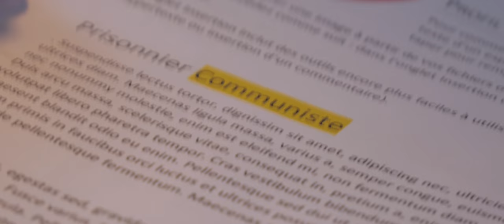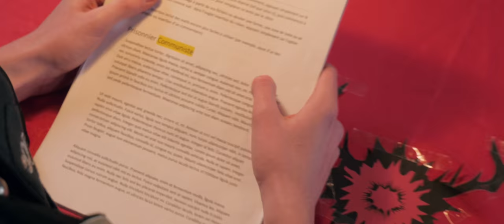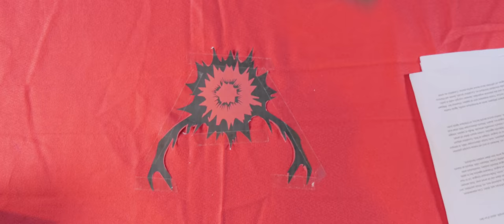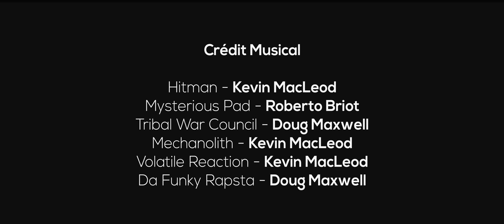L'Evasion (Festival J-Court 2018)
Un vétéran de l’armée russe, est infiltré dans une organisation appelée C.E.R.F.P.A.N. Lors de son infiltration, il doit interroger un prisonnier communiste, mais pas question pour lui de torturer un camarade ! A partir de maintenant, leur mission: s'évader.

-Réalisé dans le cadre du Festival JCourt 2018

-Prix du public au festival du Beaurepaire en 2018

=== Crédits ===
--- Scénario ---
Vladislav Serov
Felix Gery
Léo Boyer

--- Avec ---
Clément Martel
Vladislav Serov
Mélanie Roussin
Félix Gery
Thomas Leloire
Enzo Congestri
Duli Rashid
Léo Boyer

--- Montage et SFX ---
Léo Boyer

--- Réalisation ---
Vladislav Serov
Léo Boyer
Félix Gery

--- Clap ! ---
Enzo Congestri

--- Sous-titres ---
Français
Russe

=== Crédit Musical ===
Mysterious Pad - Roberto Briot
Tribal War Council - Doug Maxwell
Mechanolith - KevinMacLeod
Da Funky Rapsta - Doug Maxwell